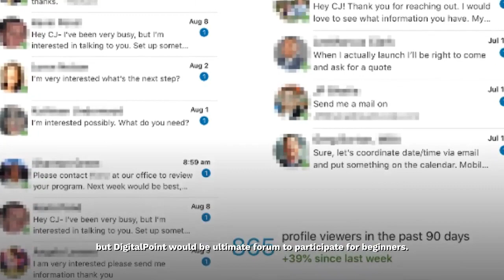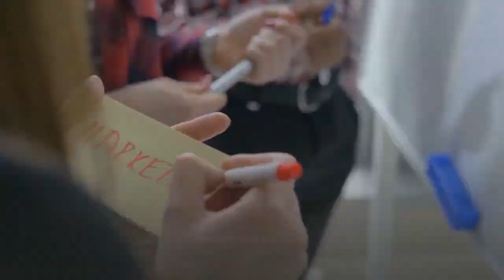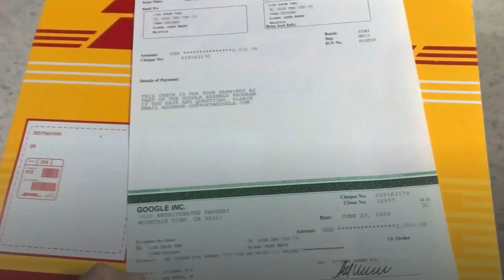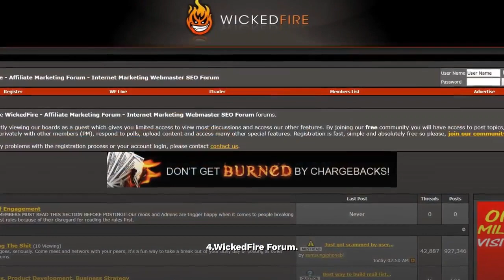Top Forums that Helps to Make Money Online